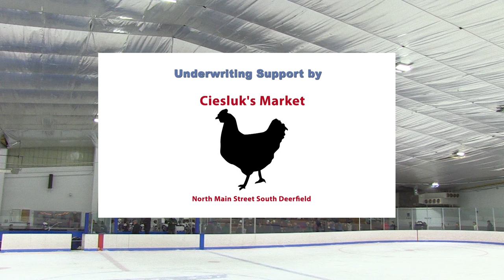Greenfield Ma Green Wave Hockey Vs Easthampton MA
Hosted by the Skate doctor, Lou Bordeaux